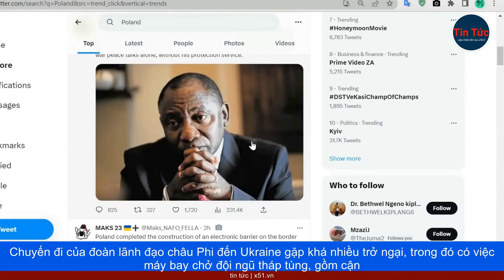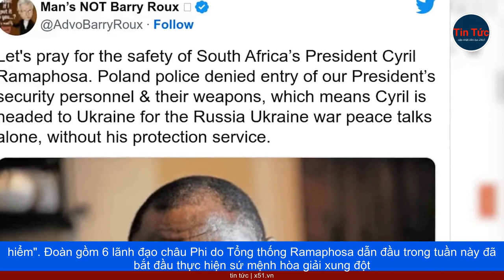BA LAN CHẶN MÁY BAY CHỞ CẬN VỆ TỔNG THỐNG NAM PHI | NGA KHÔNG GIA HẠN NGŨ CỐC BIỂN ĐEN | SỐ NGƯỜI VƯ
Các quan chức cấp cao Nga hôm 16 tháng 6 cho biết, thỏa thuận ngũ cốc ở Biển Đen không thể được gia hạn trong hoàn cảnh hiện tại, nhưng Moscow đang nỗ lực để đảm bảo các nước nghèo sẽ không bị thiếu lương thực khi thỏa thuận này kết thúc.